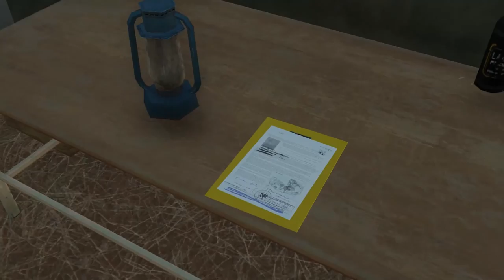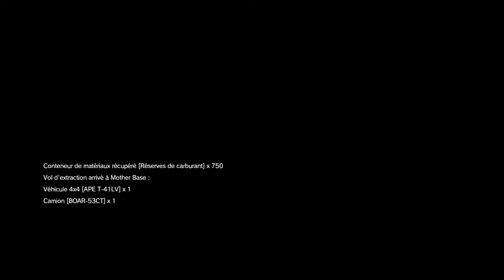Metal Gear Solid V The Phantom Pain Épisode 37 Extrême La caravane des traîtres